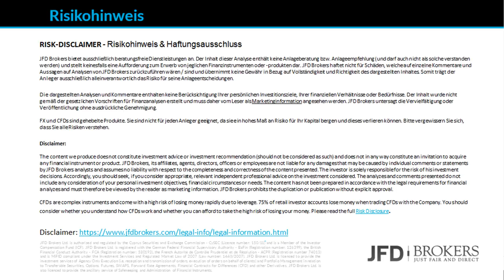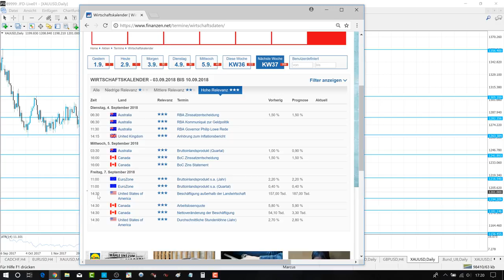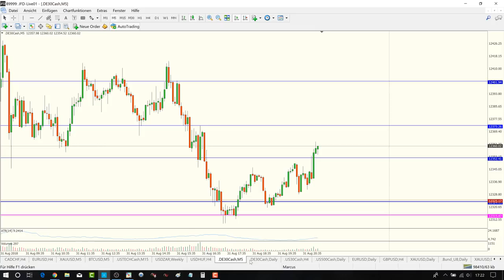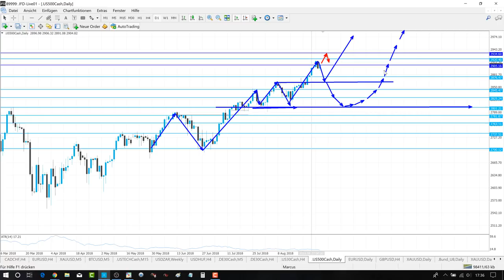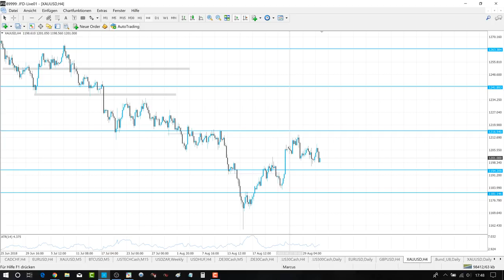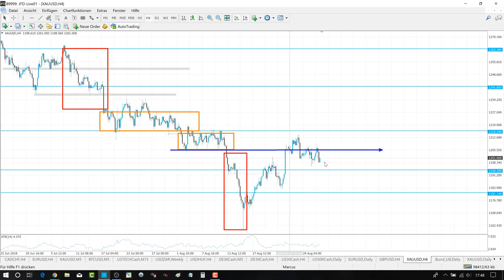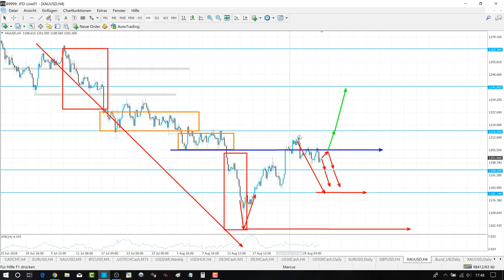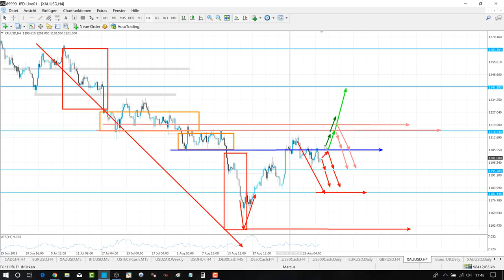Trading Wochenanalyse für KW36/2018 mit Marcus Klebe - DAX - EUR/USD - Gold - S&P